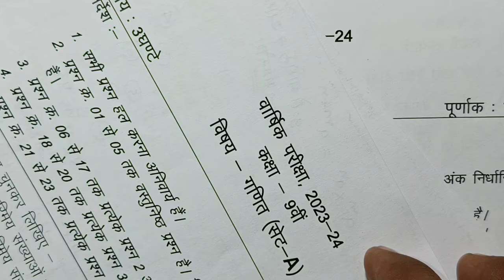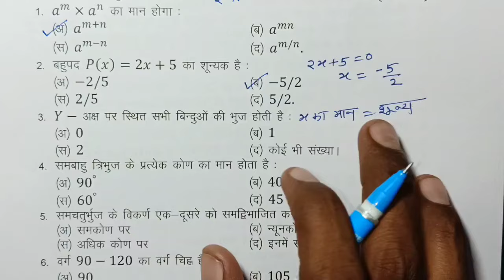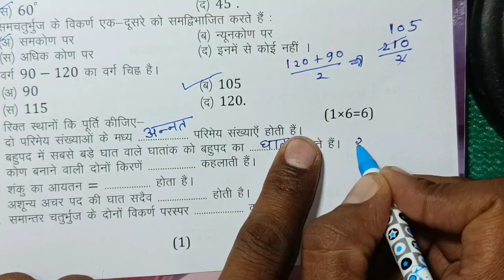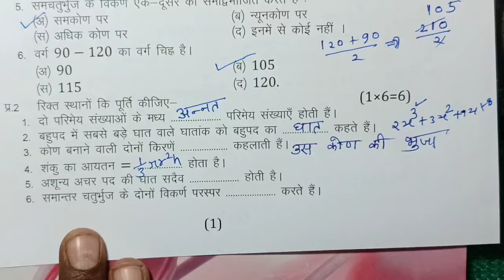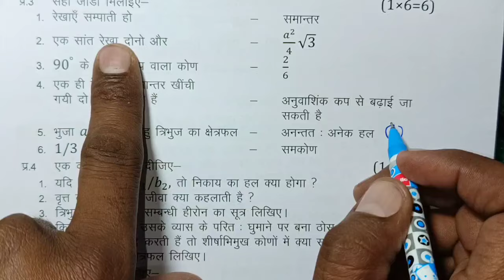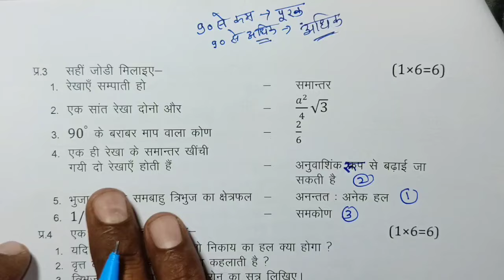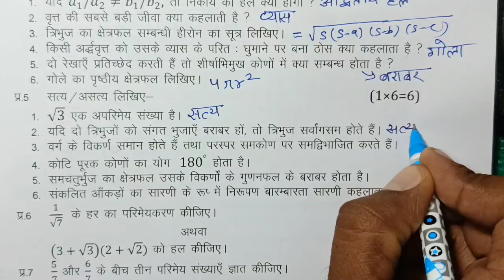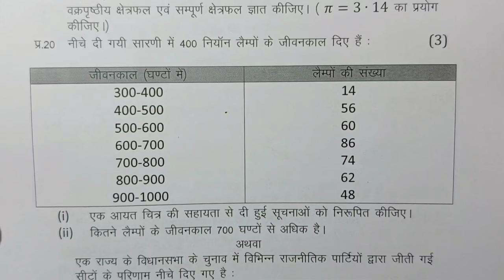class 9th math varshik paper 2025 | maths annual exam 2025 / kaksha nauvin ka ganit ka paper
ganit ka paper navin

class 9th maths varshik paper 2025 mp board / वार्षिक परीक्षा 2024 गणित पेपर नवी / एमपी बोर्ड ganit paper real set A

aaj ka maths ka paper kaksha navin

आज मैने वार्षिक परीक्षा 2025 से कक्षा 9वी विषय गणित का वार्षिक पेपर को समझाया है या फिर varshik paper class 9th maths या varshik paper kaksha dasvi या फिर class 9th varshik paper 2025 maths इसके अलावा varshik paper 2025 9th ka या mp board varshik pariksha या फिर kaksha navin vishay maths varshik pariksha का पेपर बताया है आशा है की वार्षिक परीक्षा कक्षा 9वी गणित का पेपर पसंद आ गया होगा

(4) kaksha navin ka maths varshik pariksha

(6)kaksha navi vishay ganit varshik pariksha 2025

board

class 9th maths varshik paper 2025 mp board / वार्षिक परीक्षा 2025 गणित पेपर नवी